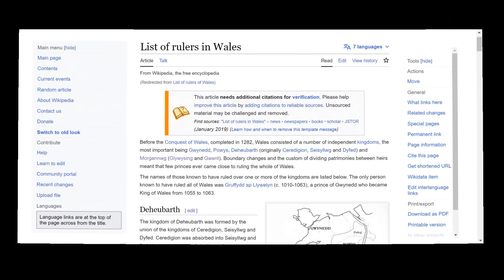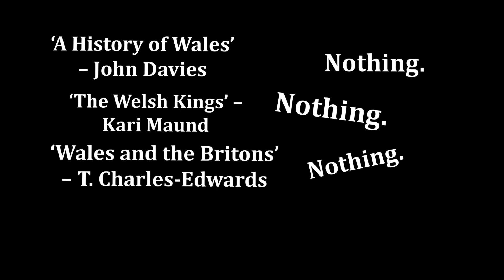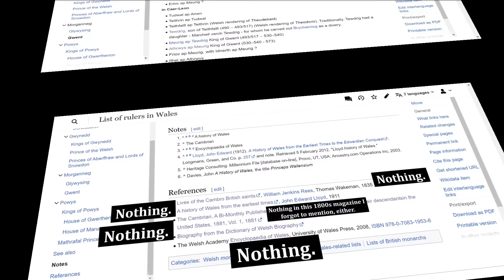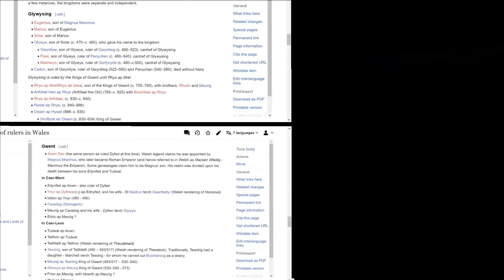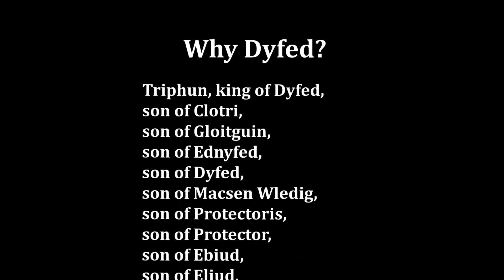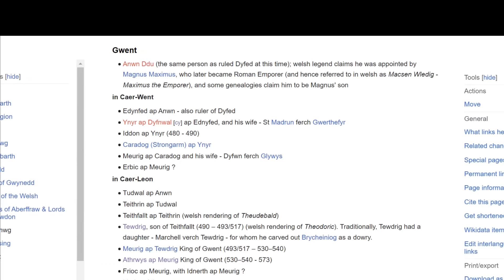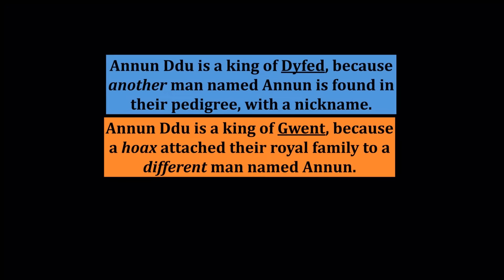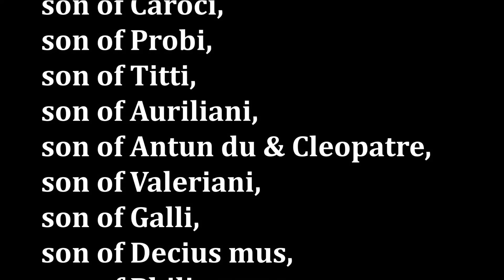Wikipedia's King who Doesn't Exist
Wikipedia has picked up some infamy over the years for being a less-than-reliable resource. But when discussing Wikipedia mistakes, people are usually expecting some uncited information, some inaccuracies, or maybe some bias.
I imagine that very few would be expecting the invention of a king who doesn't actually exist.

Throughout Wales' history, there have been plenty of enigmatic figures, but apparently none more so than the subject of this video, Anwn Ddu, or Annun Ddu, a supposed king of Gwent and Dyfed in Wales that doesn't appear to be connection to a single source.

Welsh history is already an underserved topic, prone to coverage littered with mistakes, and Wikipedia articles being wrong like this one don't help, so today I'm looking to correct another part of Wales' history, and set the record straight on Wikipedia's Welsh king who doesn't exist.

Chapters:
0:00 - The King that Doesn't Exist
1:37 - Anwn Ddu
4:41 - Wikipedia Sources
7:35 - Annun ap Macsen Wledig, King of Dyfed
11:06 - Ynyr ap Dyfnwal ap Ednyfed, King of Gwent
14:28 - Antun Du, King of Greece

Sources (turn on captions):
Bartrum, P.C. (1993). A Welsh Classical Dictionary : People in History and Legend up to about A.D. 1000. The National Library of Wales,
[1] pp.1-21,
[2] 20-21,
[3] 38,
[4] 216 (I call him "Deingr" due to my own stupidity, it's "Deigr", sorry).
[5] 238-239,
[6] 242,
[7] 708,
[8] 738

Guy, B. (2020). Medieval Welsh genealogy : an introduction and textual study. The Boydell Press,

[11] Matthews, J.F. (1983). Macsen, Maximus and Constantine. Welsh History Review, 11(4).

[12] Williams, T. (1848). Iolo Manuscripts: A Selection of Ancient Welsh Manuscripts. Llandovery: William Rees, p.138.

[note 1] This is slightly wrong, one other genealogy claims descent from "Teuhant" (HG 10), but HG 16 is the only one I am aware of that claims descent from a known pre-Roman figure (Caractacus), sorry.

The following were consulted, but contained no information, as mentioned:
Davies, J. (2007). A History of Wales. London: Penguin.

Maund, K. (2006). The Welsh Kings. 3rd ed. The History Press Ltd

Charles-Edwards, T.M. (2013). Wales and the Britons, 350-1064. Oxford: OUP.

Torture - Cyote Hearing
Venetian - Density and Time
Blacksmith - Godmode
The Symmetry of Sleeplessness - Dan Bodan
Under the Rug - Density & Time

Images of, and from:
Eryops: Daderot, Public domain, via Wikimedia Commons
Red eyed tree frog: Carey James Balboa, Public domain, via Wikimedia Commons

All other images are public domain, via the National Library of Wales, the Digital Commonwealth, the Rijksmuseum, and the Bibliothèque nationale de France.